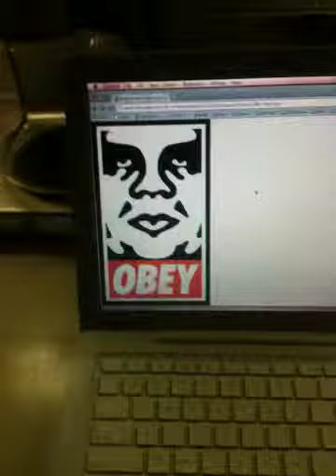Obey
This is to let you know the answer is yes. And everything will be ok.